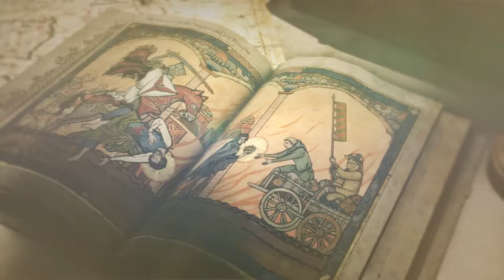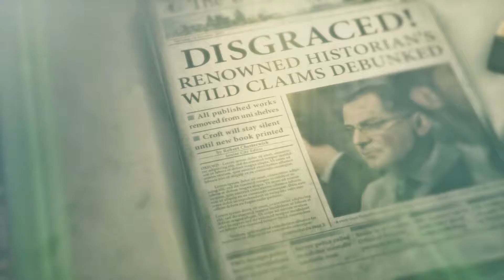[OLP] Let´s Play Rise of the Tomb Raider #05 - Groß Wild Jagd